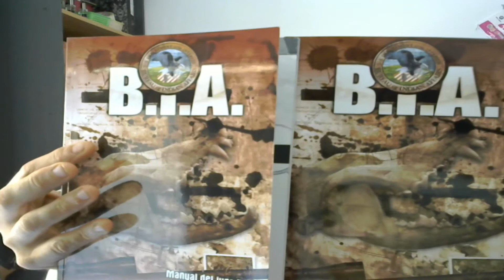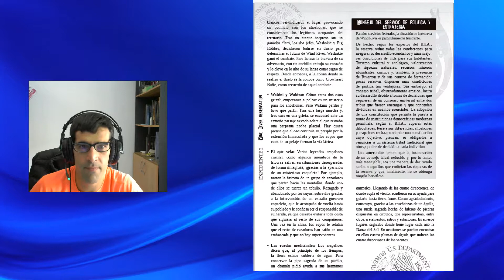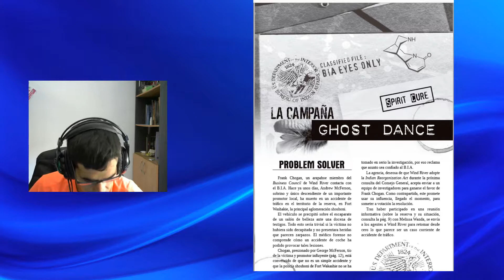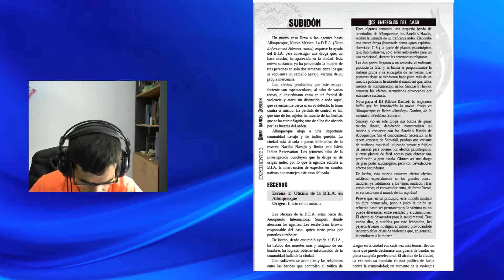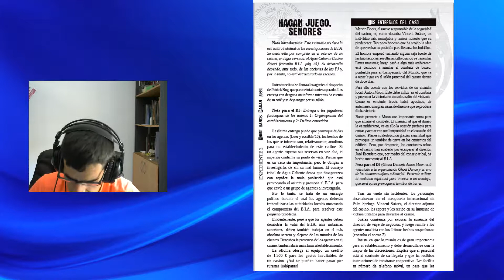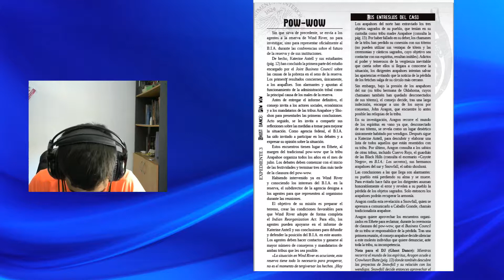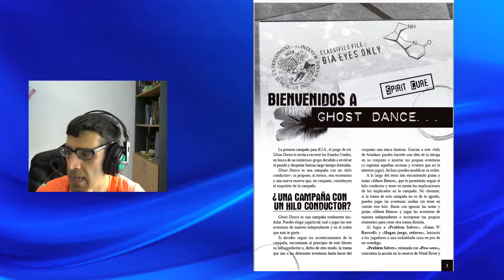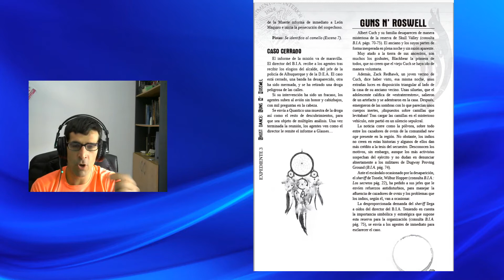B.I.A. - Reseña Ghost Dance